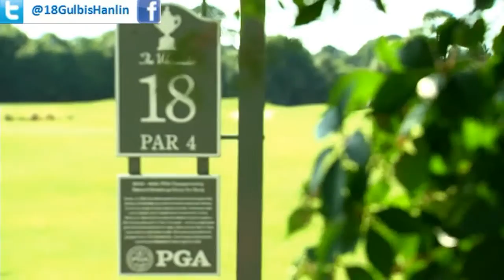Natalie Gulbis and Jimmy Hanlin at PGA Village Clubhouse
LPGA Pro Natalie Gulbis and PGA Pro Jimmy Hanlin showcase PGA Village on 18Holes.